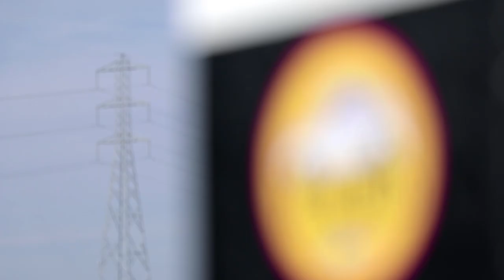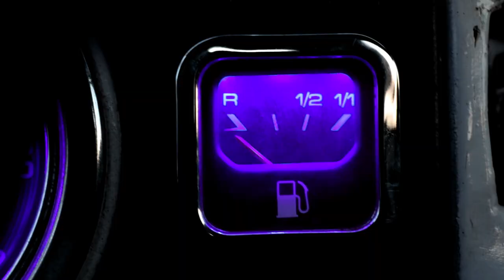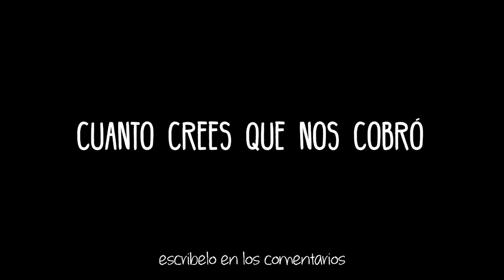EXPLOTO EL MOTOR DEL VOCHO EN CHILE, ¿y ahora? | Ep 2 | Viajar por Sudamerica en Auto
¿Cómo explotó el motor del escarabajo tan rápido?, nos encantaría tener una respuesta a esta pregunta, pero hasta ahora no sabemos. En nuestro intento de viajar por el desierte chileno desde Tacna hacia Iquique arriba de Concho, algo salió terriblemente mal, ¿y ahora?.

NOS VAMOS RECORRER SUDAMERICA EN NUESTRO AUTO (EP 1)

NO HAY SOLUCION EN CHILE, tenemos que volver (EP 3)

VOLVEMOS A PERU O SEGUIMOS A BRASIL (EP 4)

VOLVIMOS A CHILE PARA INTENTARLO UNA VEZ MAS (EP 5)

Viajar por Sudamerica en un volkswagen del 76 no es sencillo, hay que saber varias cosas que nosotros no sabíamos en su momento. La ruta de Tacna a Iquique aparentemente es fácil en Google Maps, pero el desierto de Chile nos tenía preparada la mayor sorpresa de nuestras vidas, sin conocimiento mecánico, y sin motor, solo nos queda esperar que va a pasar con el auto. ¿Seguimos o volvemos?